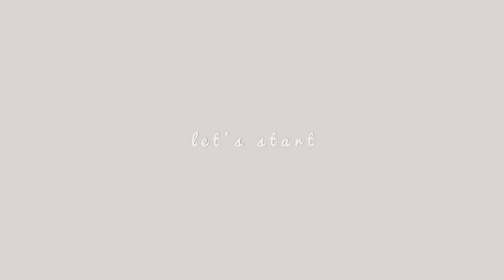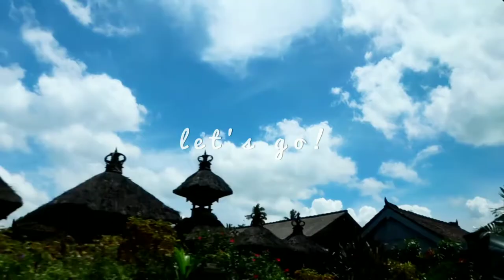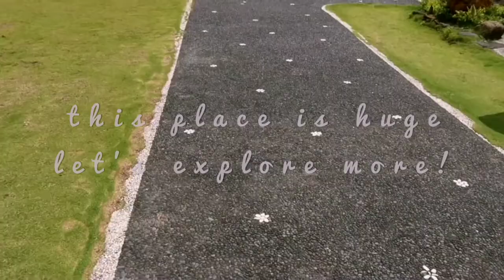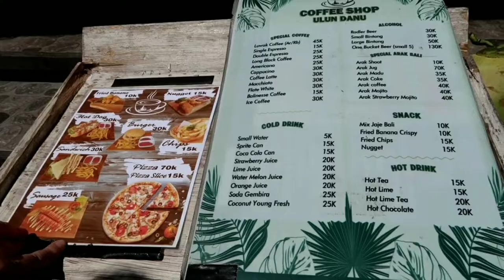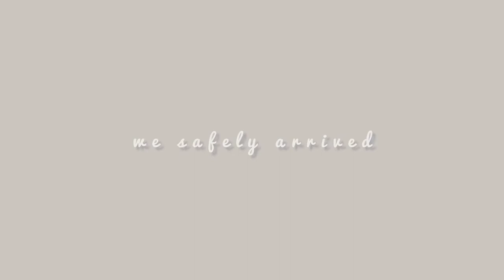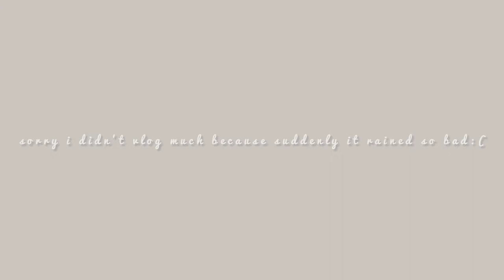a little bit of healing in bali💙 beautiful places, chilling, good food💕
hi! welcome to my Bali Vlog

product details

skitific moisturizer
avene tinted cream spf 50
the saem concealer 1.25
luxcrime blur & cover two way cake
luxcrime flushy cheek blush strawberry pie
laura mercier transclucent loose setting powder - glow
focallure long lasting lip staint b03
tarte tartlette flirt eyeshadow palette

location

ulun danu batur temple
brahmavihara-arama
bliwayan cafe&kitchen